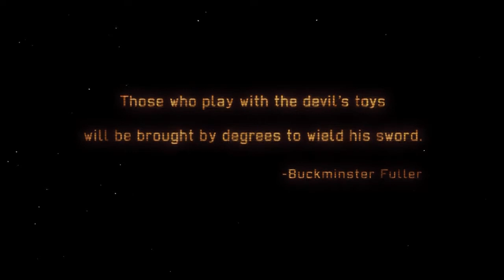XCOM Enemy Within: Walter White and Ronan Keating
We team up with the ultimate duo to help rid the world of aliens in XCOM Enemy Within DLC!